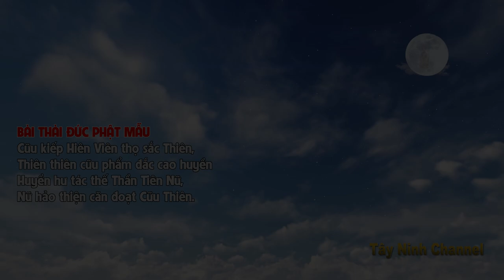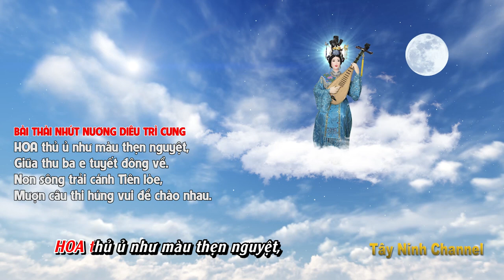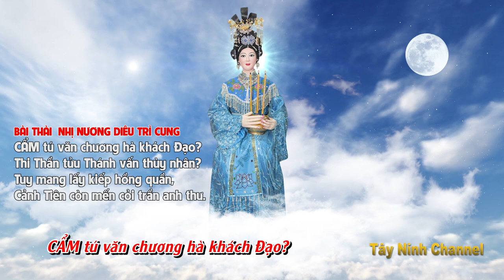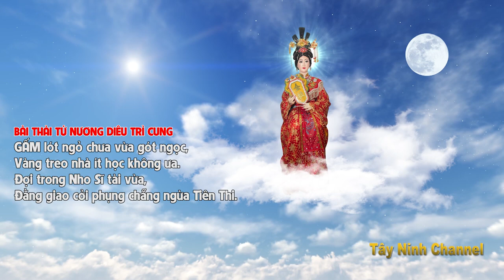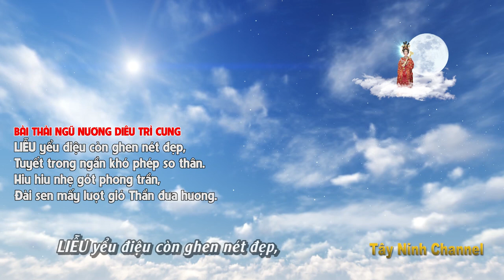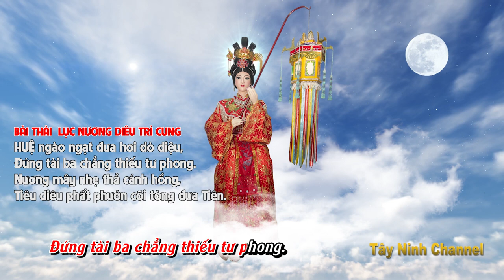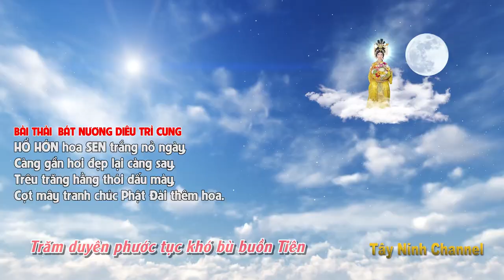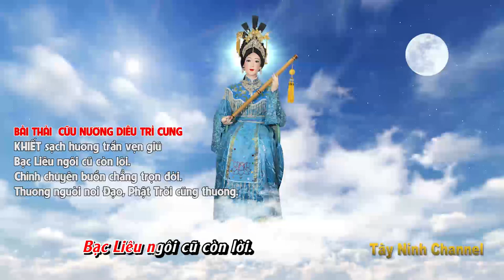Bài Thài PHẬT MẪU và Cữu Vị Tiên Nương trong lúc diễn hành Hội Yến Diêu Trì Cung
Kênh : Tây Ninh Channel

Cảm ơn các bạn đã đón xem video của Tây Ninh Channel

►Lời Vàng Ý Ngọc của Đức Hộ Pháp (đang cập nhật)

© Bản quyền thuộc về kênh Tây Ninh Channel  vui lòng không sao chép